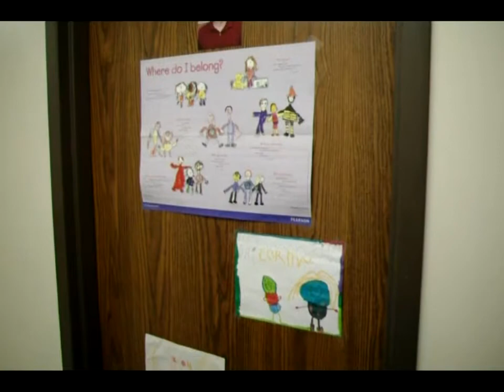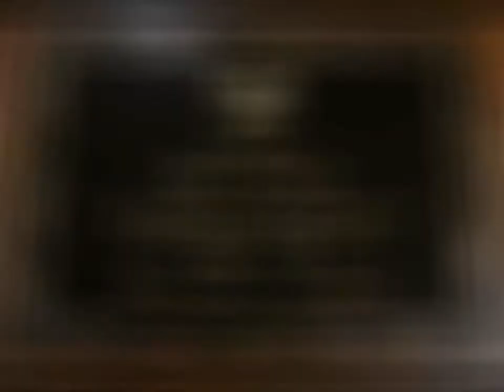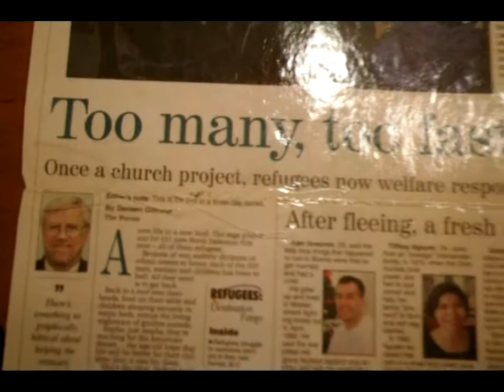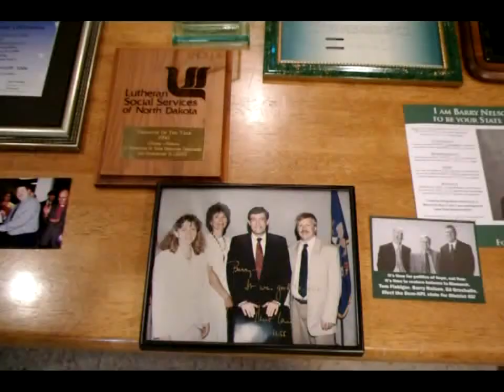Barry Nelson 2013 MLK Award Recipient